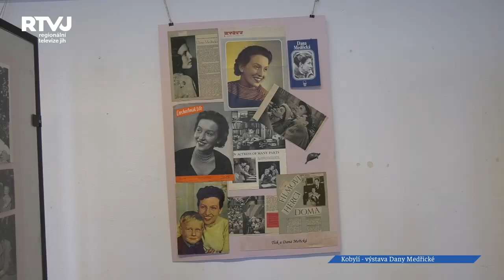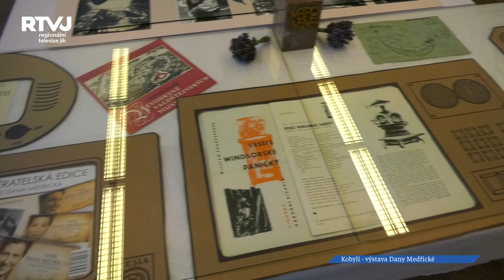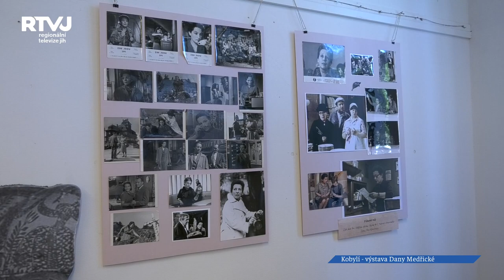Výstavu k výročí Dany Medřické zahájil Václav Vydra s manželkou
Vzdát poctu české ikoně, herečce Daně Medřické, a oslavit 100. výročí jejího narození, se rozhodli v muzeu v Kobylí. Druhou srpnovou sobotu zde totiž společně s Václavem Vydrou a jeho manželkou Janou Bouškovou zahájili jedinečnou výstavu. Tu původně uspořádalo Kulturní Centrum v Bílině a do Kobylí ji zapůjčila Monika Voitová, která celou expozici metodicky nachystala.